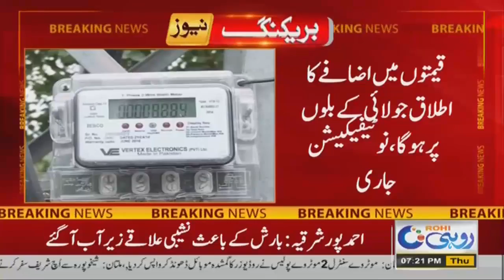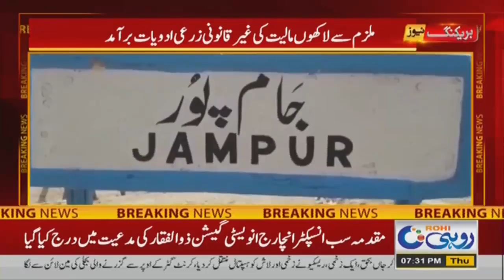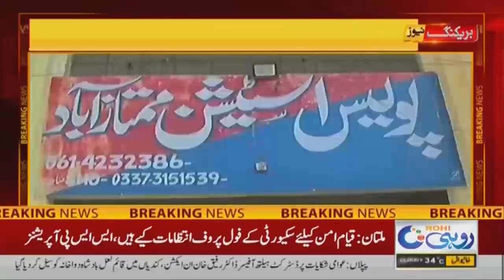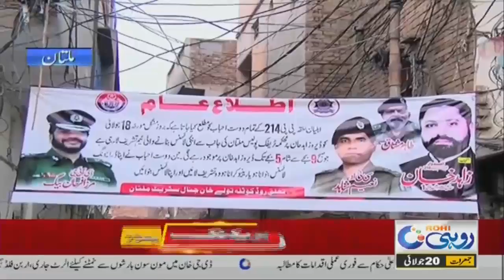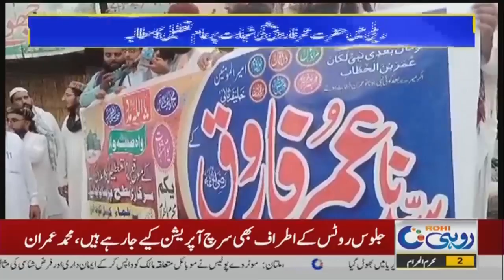7pm News Bulletin l 20 Jul 2023 l Rohi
7pm News Bulletin l 20 Jul 2023 l Rohi